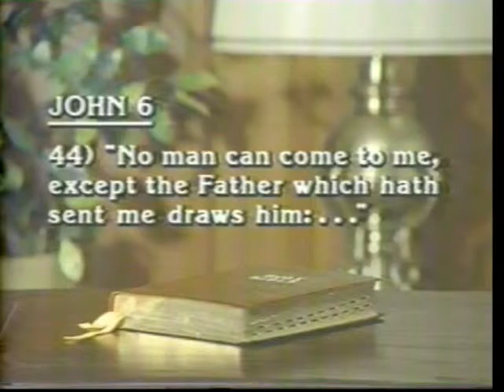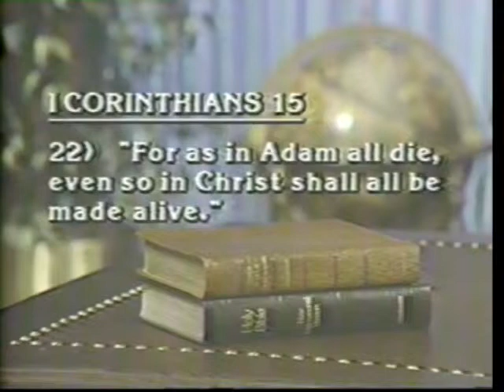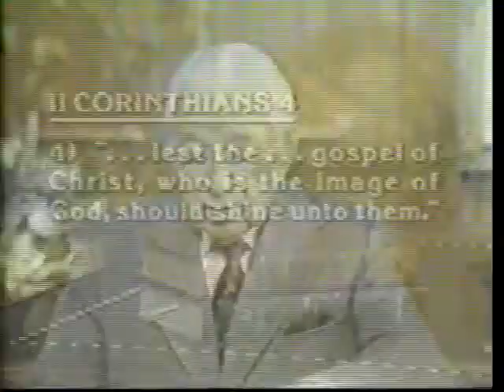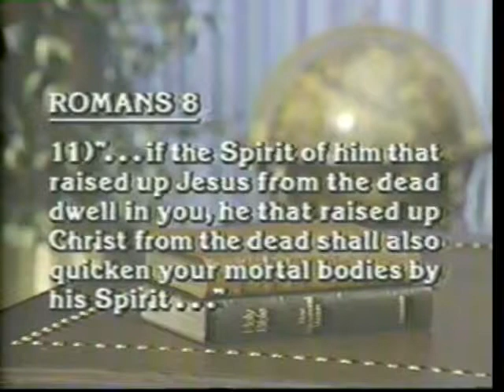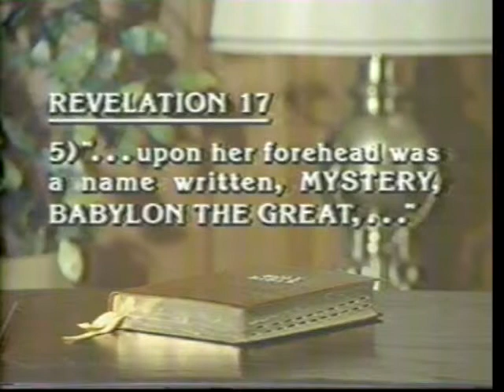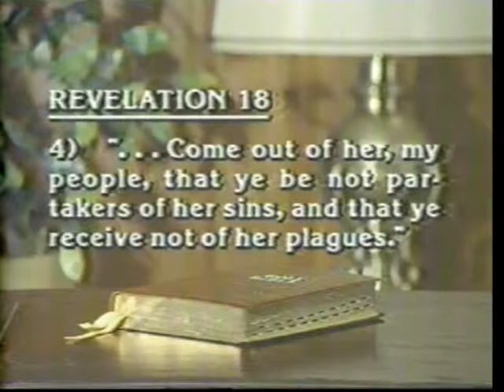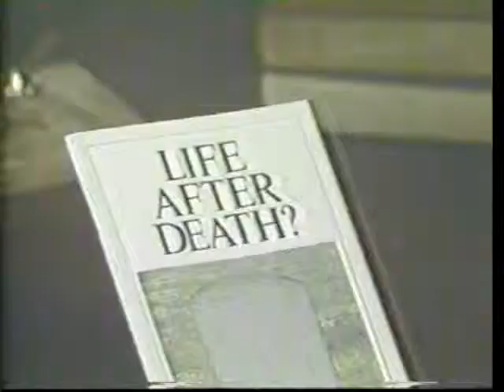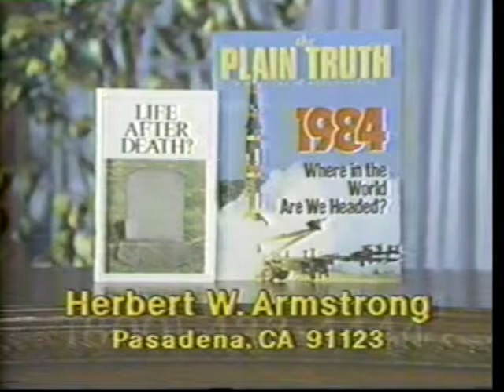A Decieved World